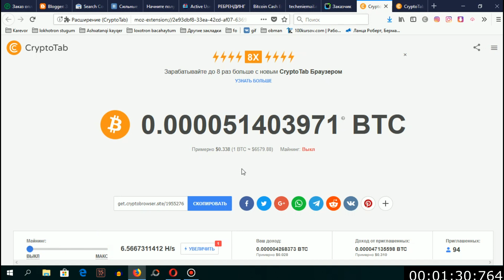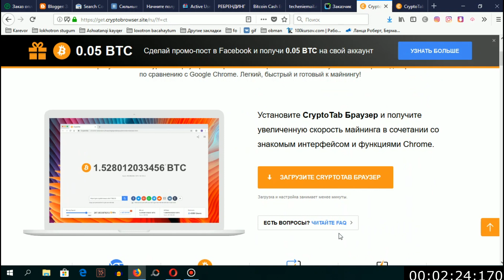Cryptobrowser - Կայքը վճարում է / Ինչպես վաստակել բիթքոին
Cryptobrowser - հատուկ ծրագրի օգնությամբ դուք կկարողանաք օգտագործելով ձեր համակարգչի հզորությունը աշխատել բիթքոին։ Ես արդեն ստացել եմ գումար իմ բիթքոին հաշվին, և կշարունակեմ Ձեզ հետ կիսվել իմ արձյունքներով։